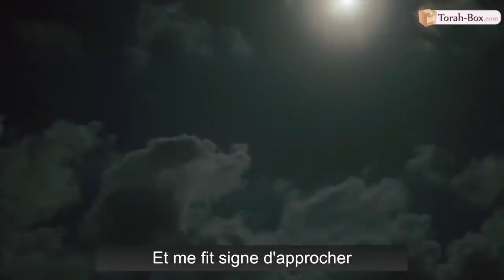COURS DU LUNDI : L'ESPERANCE EN D.IEU (GRAND-RABBIN JOSEPH-'HAÏM SITRUK)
"L'espérance en Dieu" est une conférence du Grand Rabbin Sitruk donnée à la Grande Synagogue de la Victoire à Paris dans le cadre des "Cours du Lundi".

Torah-Box vous retransmet chaque semaine le "Cours du Lundi" à 20h30 (heure française). Des conférences qui, peu importe votre niveau de connaissance ou de pratique sont profitables pour découvrir ou approfondir notre héritage. Des messages qui allient humour et orthodoxie, rigueur et modernité. Un véritable trésor, un patrimoine du judaïsme français qui est déterré ici… et vous verrez que ces cours qui ont parfois plus de 30 ans restent pourtant tout à fait actuels !